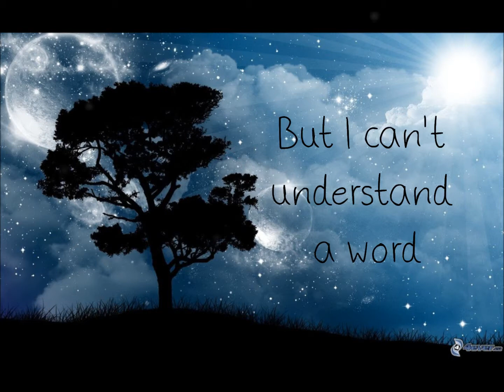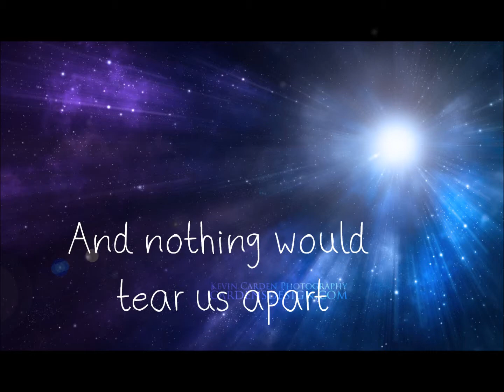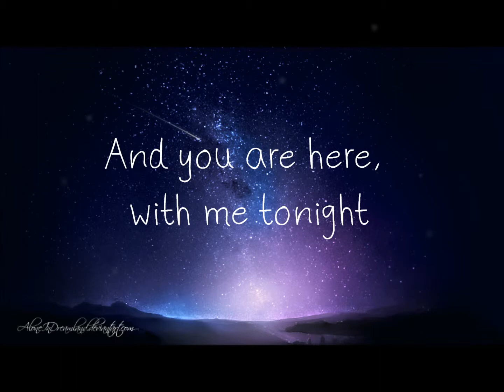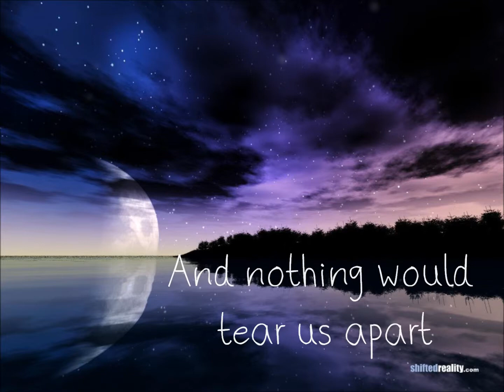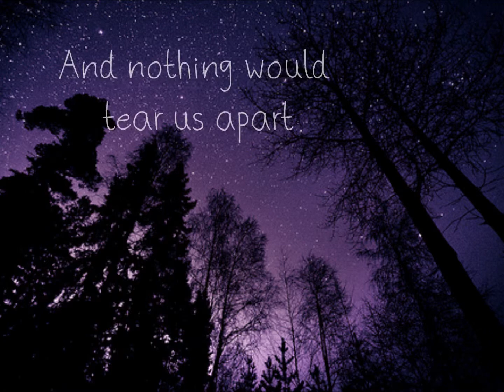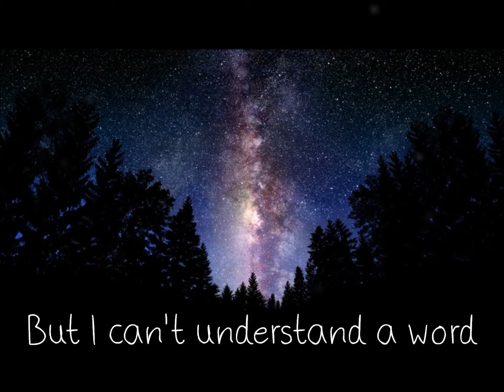The Vamps - Another World (Lyric Video)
A lyric video I made for The Vamps' song 'Another World'

I don't have Twitter or anything but if you like it please tweet the band and management the link so hopefully they'll watch it!

I'm not 100% percent sure on all the lyrics as it's just how I heard them so sorry if there are any mistakes.

po.st/VampsiT